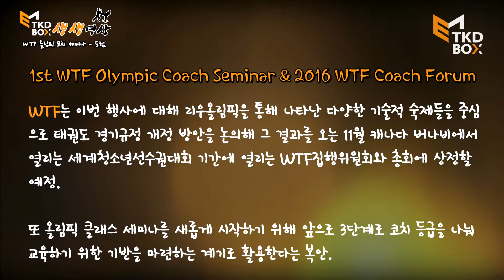[생생영상] WTF 올림픽 코치 세미나-포럼